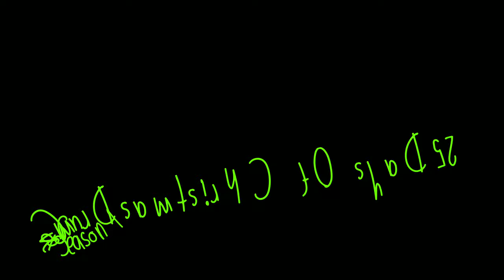25 Days Until Christmas Banjo Kazooie Freezeezy Peak Drum Cover Day 2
Let's Go The Countdown Till Christmas Is Now Here And I Hope You Enjoy My 25 Days Of Christmas Music